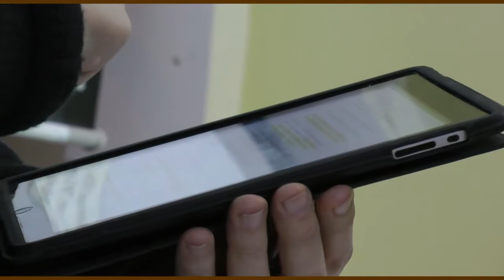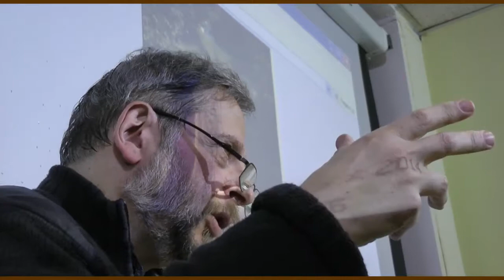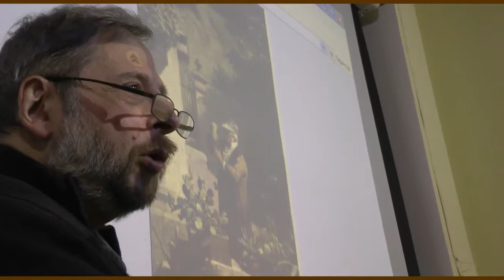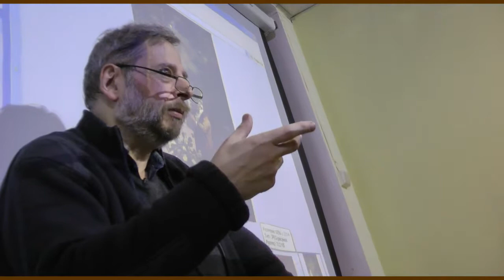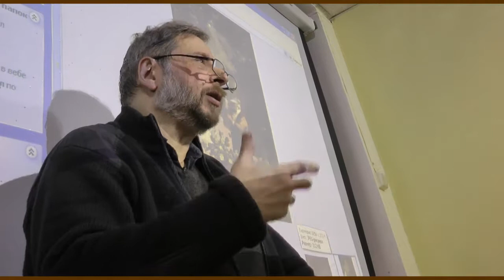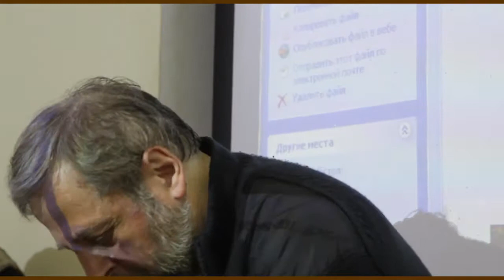Лекция Михаила Ямпольского «Фрагмент и история. Генеалогия монтажа». Часть 3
Михаил Ямпольский расскажет о том, как разрушалось в XIX веке ощущение единства истории, как происходила ее фрагментация, и как на основании этих фрагментов возникло новое ощущение истории. В рамках лекции пройдет презентация книги Михаила Ямпольского «Наблюдатель. Очерки истории видения», изданной «Порядком слов» совместно с «Сеансом».

«Наблюдатель» Михаила Ямпольского — концептуальное исследование визуальной культуры от эпохи романтизма до начала прошлого века. 10 лет назад книга стала классикой visual culture — дисциплины, совмещающей в себе искусствоведческий, культурологический и философский подход.

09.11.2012